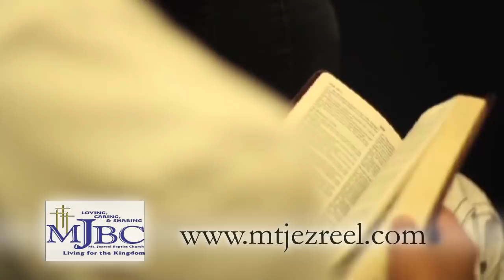Mount Jezreel Baptist Church Video | Church in Silver Spring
We are a Bible driven church actively engaged in the ministries of S.W.E.E.E.P. - Service, Worship, Evangelism, Educational, Economic Development, and Pastoral Care within and without our community as revealed in the work of God.

We are confident that you will find the website to be very user friendly and informative. When you tire of visiting our site, we would love for you to please "Join Us" on Sunday mornings for a full worship service at either 8:00 am or 11:00 am, and/or on Wednesday evenings for our WOW service (Worship on Wednesday) at 7:00 p.m.  The presence of the Lord is here, and we would be happy-glad by your presence as well.  We are a Loving, Caring and Sharing church "140 Years of Serving God: Making a Difference for the Kingdom." So continue to be blessed, enjoy your visit and come again and again, and again. Peace and Many Blessings.

Rev. Eldridge Spearman, Senior Pastor

12564845